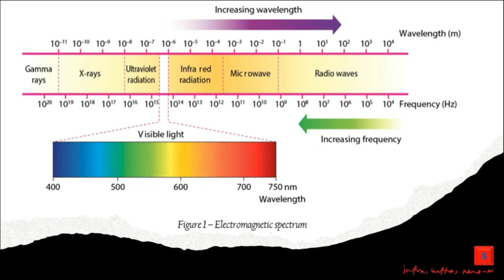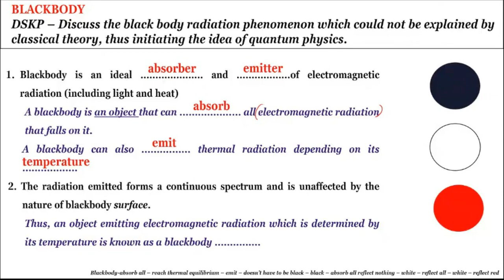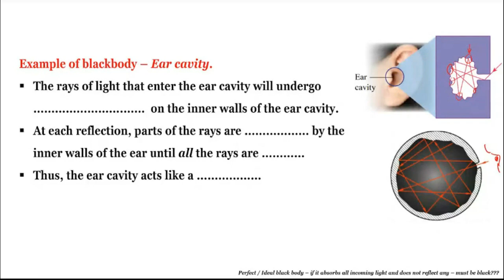Quantum Physics I 7.1 Quantum Theory of Light I - Part 1 Blackbody (2/3)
7.1 Quantum Theory of Light
Part 1 - Spark of Quantum Physics
#1 Electromagnetic Spectrum
#2 Blackbody
#3 Graph of Radiation Intensity against Wavelength
Part 2 - Classical Theory Physicists VS Quantum Theory Physicists
Part 3 - Quantum Theory Planck, Photon Einstein, Line Spectrum and Wave
Particle Duality
Part 4  - Examples, Let's Answer It, and Formative Practice 7.1
(All Qs are from Dual Language Programme - Physics Form 5)

Cg Ana AF = Cg Ana AJAR FIZIK
This is my 1st year of teaching Quantum Physics